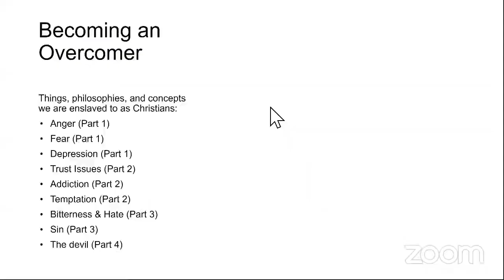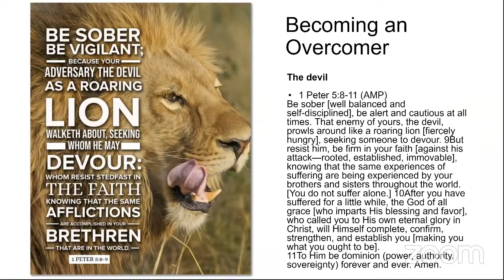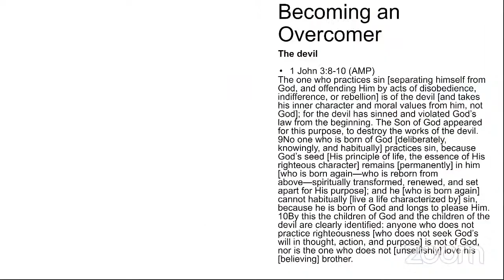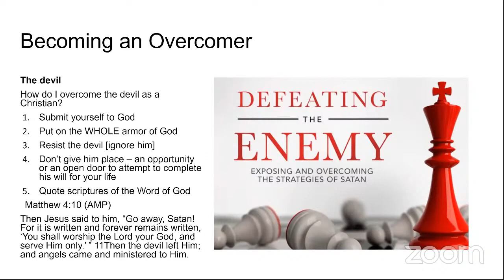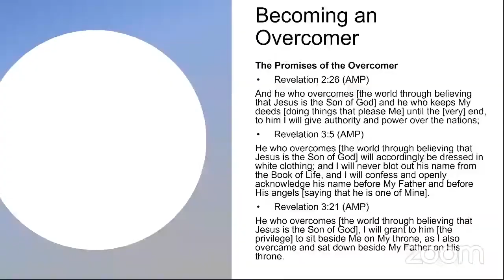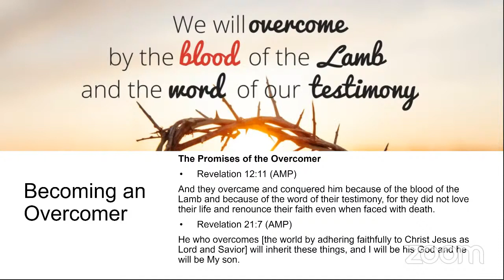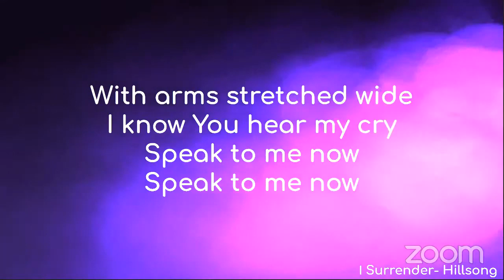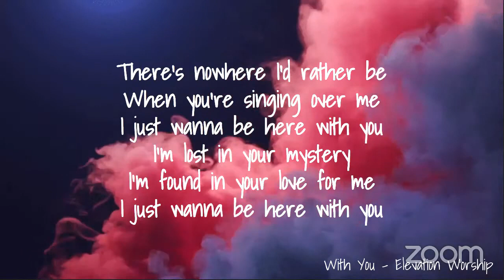Sunday Service - 01/17/21